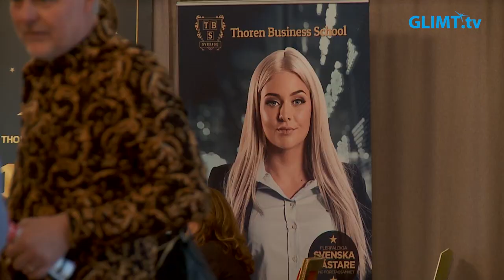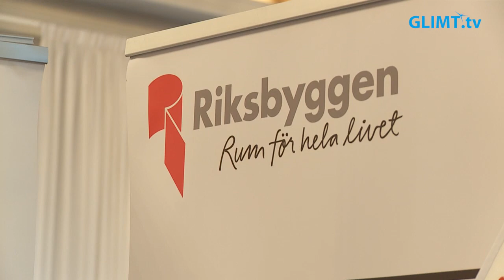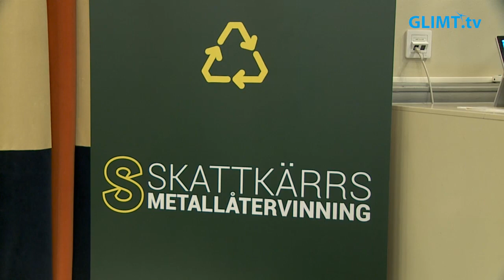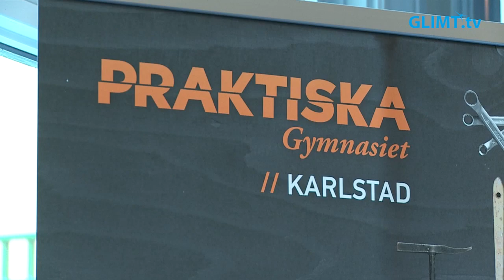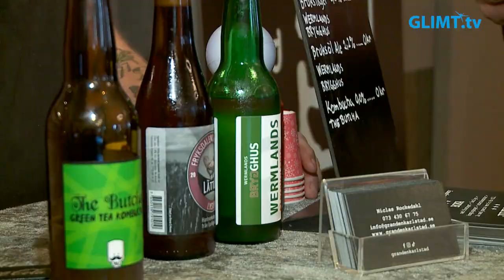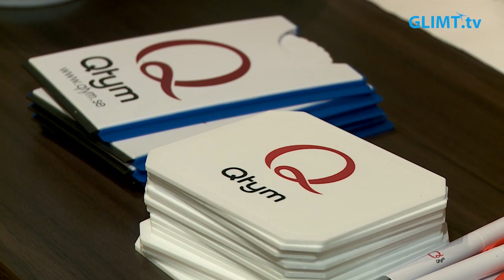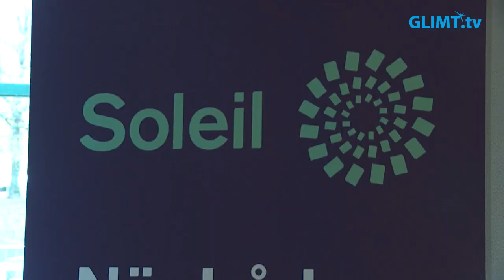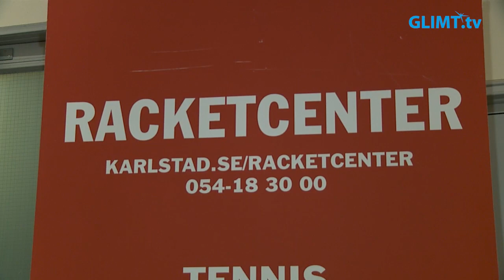Äntligen fick näringslivet träffas igen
Så kom då dagen då vi äntligen fick träffas fysiskt igen. Företagssalongen på Stadshotellet i Karlstad samlade uppemot hundra utställare, ett trettiotal programpunkter och massor av besökare. Och arrangören Jacob Lund var nöjd framemot slutet av salongen den 28 oktober.